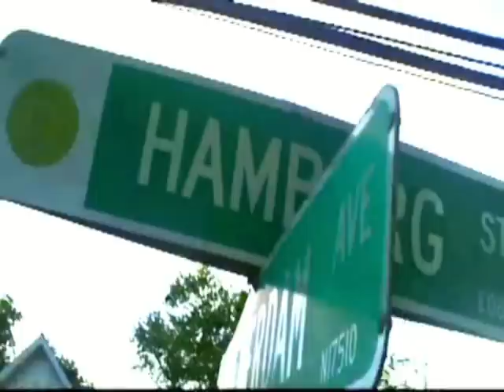schenectady grout park kids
schenectady grout park kids may 2009 by david tanner schenectadyvideos